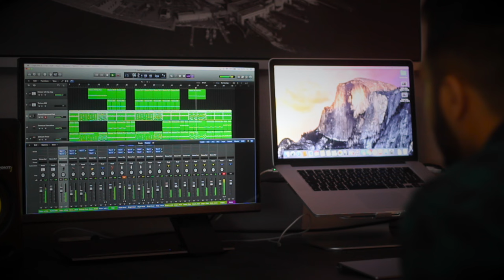Kannala Kannala (Thani Oruvan) - Cover By Inno Genga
I hope you enjoy this cover! As soon as I heard this track, I knew I had to make a cover of it! I made the instrumental and the english lyrics too (CHECK THEM OUT BELOW.)

Lyrics:

Nenjorama
Oru Kadhal Thuli rum bodhu
Kannorama
Sirukanner Thuligal Yaeno
Kannaliyae .. En
Kannal Unna
Kaidhakida Naan Ninachaenae
Kaneerulae Oru Mai Polavae
Unnodu Sera Thudichaenae
Manasula Poongathu
Nee Paakum Dhisaiyil Veesum Bodhu
Namakkunu Oru Desam
Adhil Iruvarum Sernthu Onna VazhvOM

Kannale Kannale
En Mela En Mela
Theeya Yerunjiputa
Solladhae Sollaala
Ullnejil Yeno
Kalavaram Purinjiputta

Im starting to feel, something thats kind of dangerous
but you know the deal, baby i can tell you’re curious
girl you know that I’m just tryna act cool, but when you’re around, i lose my mind
got my acting foolish, never wanna lose this, gonna make you smile all day and night
what we have is amazing, you’ve got me hooked up on your love
all the stars that we’re chasing, lets make this happen, I’ve had enough

When I’m with you, girl my feelings are true and i just really wanna know
What’s it gonna take for you to be my bae, name the place and baby we can go
Started as friends but now we’re pretending, girl I really want more
Say whats your mind, i can see it in your eyes, we don’t need to take it slow

Jannal Oram
Thendral Katru Veesum Bodhilae
Kangal Rendum Kadhal Odu
Paesum Bodhilae
Iyarkaiadhu Viyandhudumae
Un Azhagil Dhinam Dhinamae
Mazha Varumae Mazha Varumae
En Manadhukul Puyal Varumae